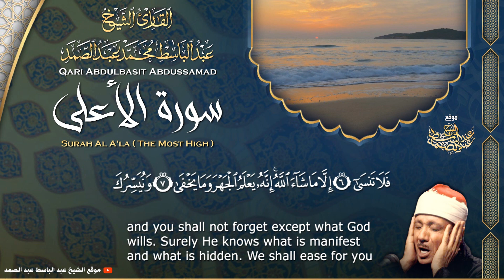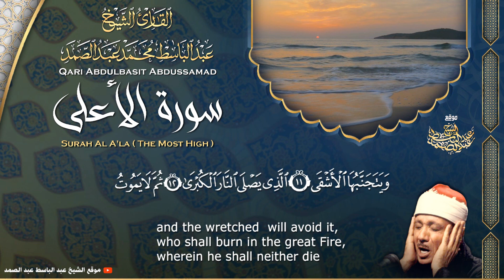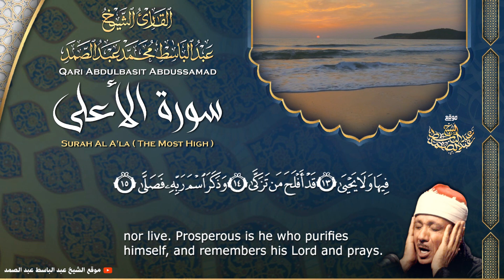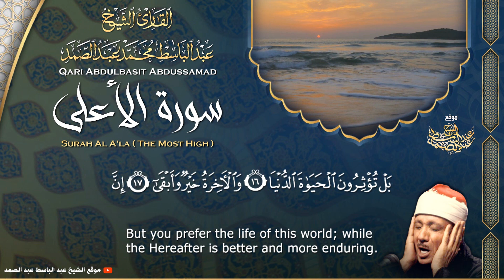سورة الأعلى - القارئ عبدالباسط عبدالصمد | Surah Al A'la - Qari Abdulbasit Abdussamad | ᴴᴰ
إستمع الآن إلى الختمة المجودة بصوت الشيخ عبد الباسط عبد الصمد 👇
إشترك في القناة الرسمية لفضيلة القارئ الشيخ | عبد الباسط عبد الصمد 👇
القرآن الكريم بصوت الشيخ عبدالباسط عبدالصمد رحمه الله
سورة الأعلى كاملة - المصحف المجود عام 1968م .
ٍٍSheikh Qari Abdulbasit Abdussamad
Surat Al-A'la ( The Most High )